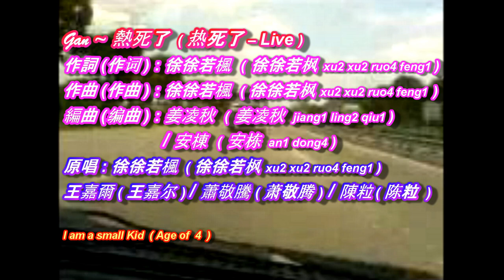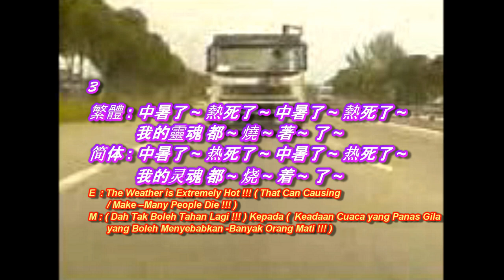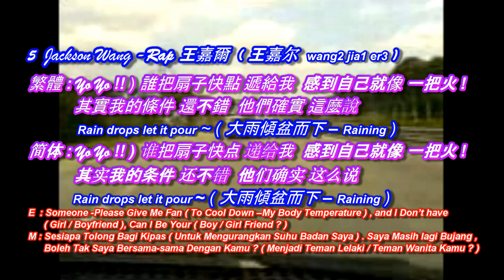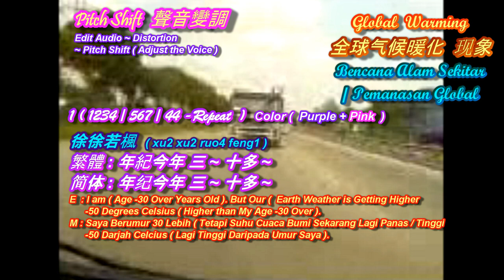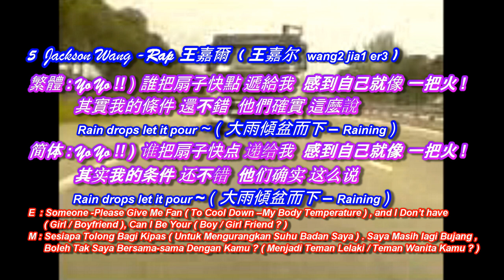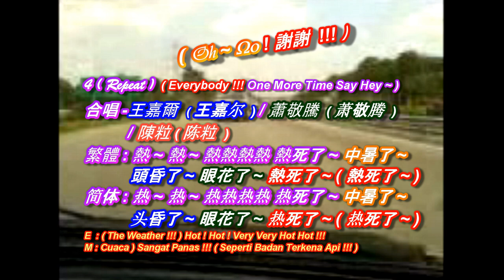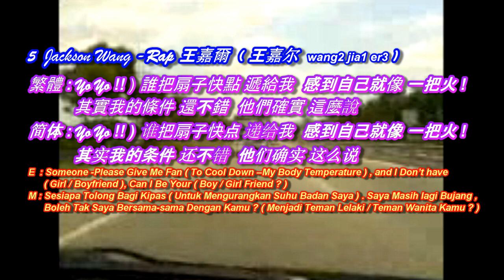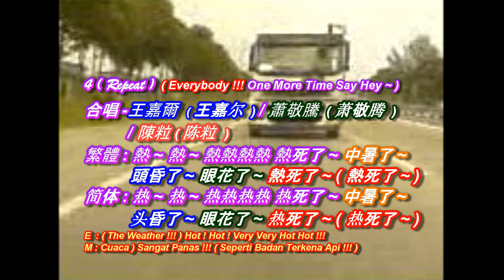1-Remove Egg Shell / Skin 如何剥开鸡蛋壳 ?, ( 2 -Lorry is Back ), 3 -Very Very Hot 徐徐若枫 -热死了 Cover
1 -Remove Egg Shell / Skin 如何剥开鸡蛋壳 ?
2 -( Lorry is Back 大货车的车头 倒挂着 )
3 -Very Very Hot 徐徐若枫 -热死了 Cover Song
( Global Warming 全球气候暖化 现象 )

熱死了 ( 热死了 –Live )
作詞 (作词 ) : 徐徐若楓 ( 徐徐若枫 xu2 xu2 ruo4 feng1 )
作曲 (作曲 ) : 徐徐若楓 ( 徐徐若枫 xu2 xu2 ruo4 feng1 )
編曲 (编曲 ) : 姜凌秋 ( 姜凌秋 jiang1 ling2 qiu1 )
                       / 安棟 ( 安栋an1 dong4 )
原唱 : 徐徐若楓 ( 徐徐若枫 xu2 xu2 ruo4 feng1 ) +
王嘉爾 (王嘉尔 ) / 蕭敬騰 (萧敬腾 ) / 陳粒 (陈粒 )

1 ( 1234 / 567 / 44 -Repeat )
徐徐若楓 ( xu2 xu2 ruo4 feng1 )
繁體 : 年紀今年 三 ~ 十多 ~  溫度溫度 別 ~ 追我 ~
           我還沒有 奔 ~ 到四 ~  你就開始 奔 ~ 五了 ~
简体 : 年纪今年 三 ~ 十多 ~  温度温度 别 ~ 追我 ~
           我还没有 奔 ~ 到四 ~  你就开始 奔 ~ 五了 ~
E  : I am ( Age -30 Over Years Old ). But Our ( Earth Weather is Getting Higher
     -50 Degrees Celsius ( Higher than My Age -30 Over ).
M : Saya Berumur 30 Lebih ( Tetapi Suhu Cuaca Sekarang Lagi Panas / Tinggi
     -50 Darjah Celcius ( Lagi Tinggi Daripada Umur Saya ).

2
繁體 : 這太陽 獨寵 ~ 我 ~  它讓我 無處 ~ 可躲 ~
           我頭昏了 眼 ~ 花了 ~  我都不想 唱 ~ 歌了 ~
简体 : 这太阳 独宠 ~ 我 ~  它让我 无处 ~ 可躲 ~
           我头昏了 眼 ~ 花了 ~  我都不想 唱 ~ 歌了 ~
E  : ( The Sun ) is Too ~ Hot ( Until Causing Me -Don’t wanna Singing ).
M : ( Cahaya Matahari ) yang Terlalu Panas Terik, Menyebabkan Saya Berasa
      Pening Kepala ( dan Tak Nak Menyanyi -Di Dalam Keadaan Cuaca yang Panas begini ).

3
繁體 : 中暑了 ~ 熱死了 ~ 中暑了 ~ 熱死了 ~
           我的靈魂 都 ~ 燒 ~ 著 ~ 了 ~
简体 : 中暑了 ~ 热死了 ~ 中暑了 ~ 热死了 ~
           我的灵魂 都 ~ 烧 ~ 着 ~ 了 ~
E  : The Weather is Extremely Hot !!! ( That Can Causing
      / Make –Many People Die !!! )
M : ( Dah Tak Boleh Tahan Lagi !!! ) Kepada ( Keadaan Cuaca yang Panas Gila
      yang Boleh Menyebabkan -Banyak Orang Mati !!! )

4
繁體 : 熱 ~ 熱 ~ 熱熱熱熱 熱死了~ 中暑了 ~
           頭昏了 ~ 眼花了 ~ 熱死了 ~ ( 熱死了 ~ )
简体 : 热 ~ 热 ~ 热热热热 热死了 ~ 中暑了 ~
           头昏了 ~ 眼花了 ~ 热死了 ~ ( 热死了 ~ )
E  : ( The Weather !!! ) Hot! Hot! Very Very Hot Hot !!!
M : Cuaca ) Sangat Panas !!! ( Seperti Badan Terkena Api !!! )

5 Jackson Wang -Rap王嘉爾 ( 王嘉尔 wang2 jia1 er3 )
繁體 : Yo Yo !! ) 誰把扇子快點 遞給我  感到自己就像 一把火 !
          其實我的條件 還不錯  他們確實 這麼說
          Rain drops let it pour ~ ( 大雨傾盆而下 –Raining )
简体 : Yo Yo !! ) 谁把扇子快点 递给我  感到自己就像 一把火 !
          其实我的条件 还不错  他们确实 这么说
          Rain drops let it pour ~ ( 大雨倾盆而下 –Raining )
E  : Someone -Please Give Me Fan ( To Cool Down –My Body
      Temperature ), and I Don’t have ( Girl / Boyfriend ), Can I Be Your
      ( Boy / Girl Friend ? )
M : Sesiapa Tolong Bagi Kipas ( Untuk Mengurangkan Suhu Badan Saya ).
      Saya Masih lagi Bujang, Boleh Tak Saya Bersama-sama Dengan Kamu ?
      ( Menjadi Teman Lelaki / Teman Wanita Kamu ? )
( Eh ~ ! Yeah ) Are You Ready ~ ?

6 蕭敬騰 ( 萧敬腾 xiao1 jing4 teng2 )
繁體 : 年紀今年 三 ~ 十多 ~ ) Wo ~ ) 女孩女孩 快追我 ~
           我是可愛的 敬騰 ~  也還沒有 娶老婆 ~
简体 : 年纪今年 三 ~ 十多 ~ ) Wo ~ ) 女孩女孩 快追我 ~
           我是可爱的 敬腾 ~  也还没有 娶老婆 ~
E  : ( Guy Says ) I am Still ( Single and Available 單身 )
       Would You ( Girl ) Be My ( Girl Friend ? )
M : ( Lelaki Cakap ) Saya masih Bujang, Bolehkah Anda ( Gadis ) Menjadi
      ( Teman Wanita Saya ? )

7 陳粒 ( 陈粒 chen2 li4 )
繁體 : (我 ) 寂寞了 ~ 孤獨了 ~ 哭這人設 ~
           我寂寞了 ~ 孤獨了 ~ 但我還要唱歌 ~
简体 : (我 ) 寂寞了 ~ 孤独了 ~ 哭这人设 ~
           我寂寞了 ~ 孤独了 ~ 但我还要唱歌 ~
E  : I Feel Lonely ( But I Still Wanna Singing –Sing the Songs that I Like to ).
M : Saya Berasa Sunyi ( Bersendirian ), ( Namun Saya ) Tetap Suka Menyanyi Lagu
      yang Saya Suka.

4 ( Repeat ) ( Everybody !!! One More Time Say Hey ~ )
E  : ( The Weather !!! ) is Hot! Hot! Very Very Hot !!!

4 ( Repeat ) ( All 合唱 -徐徐若楓 + 王嘉爾 / 蕭敬騰 / 陳粒 )
           頭昏了 ~ 眼花了 ~ 熱死了 ~ ( 熱死了 ~ ) ( Oh ~ Wo ! 謝謝 !!! )
           头昏了 ~ 眼花了 ~ 热死了 ~ ( 热死了 ~ ) ( Oh ~ Wo ! 謝謝 !!! )